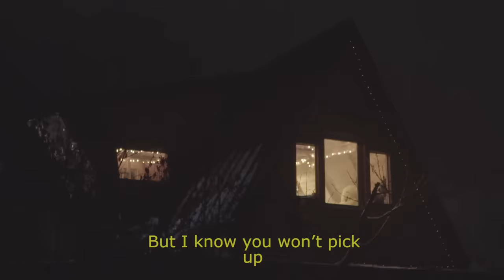Cricket & Yll Limani - Friday Night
Music is a language that transcends all boundaries.